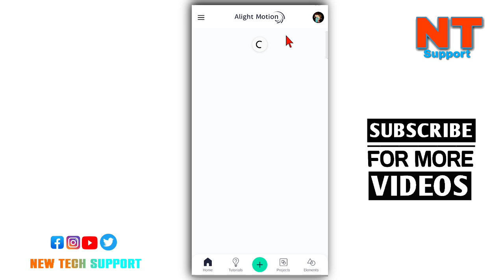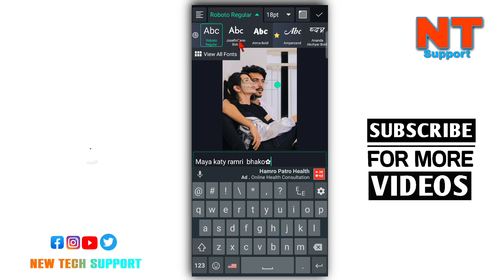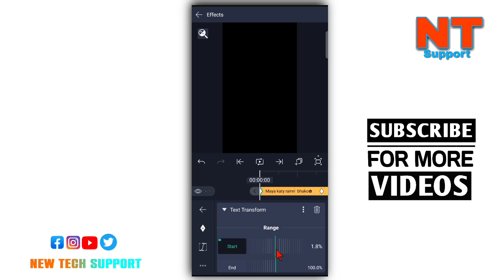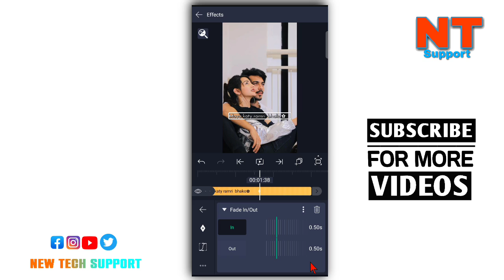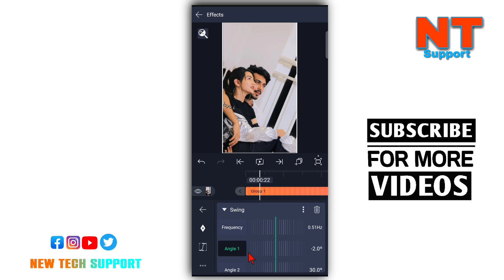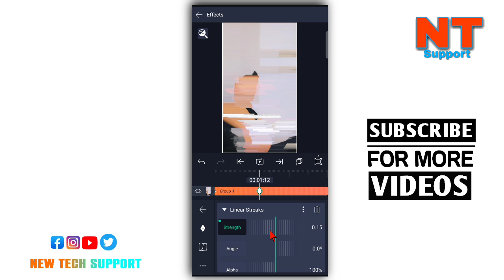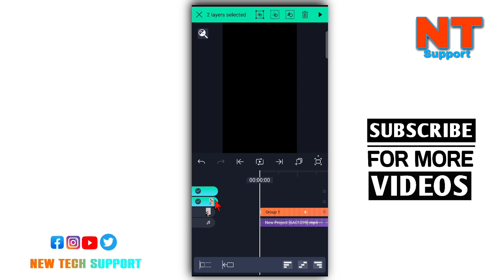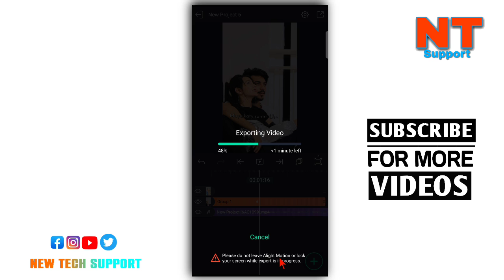Nepali Lyrics Video Editing Tutorial | Lyrical status video editing in Nepali || Lyrical video edit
For Xml Please Complete 1K+ Like👍️